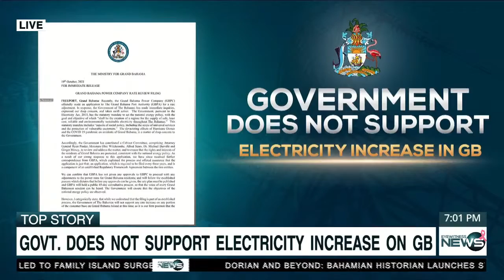Eyewitness news story on Grand Bahama Power Company's rate application on October 19, 2021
Eyewitness news story on Grand Bahama Power Company's rate application to increase electricity rates on Grand Bahama. The story aired on October 19, 2021